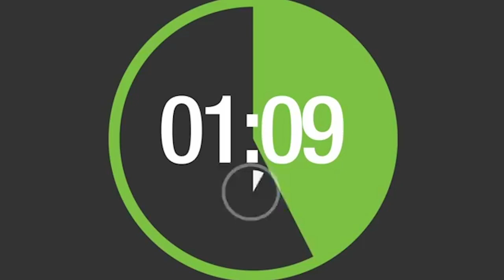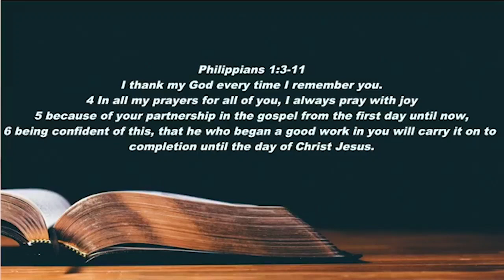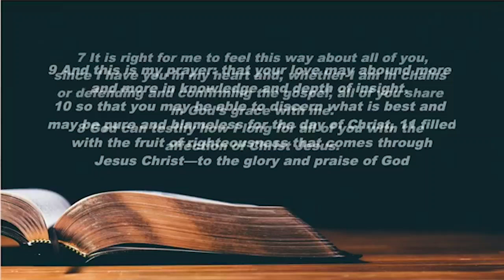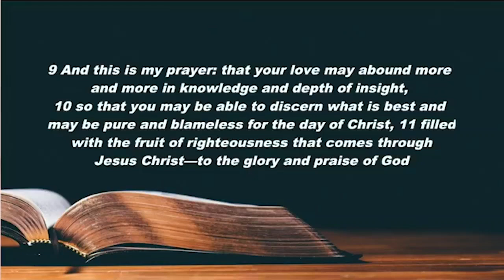How to Enjoy People In Your Life | Secret of Joy 1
A Study in the book of Philippians